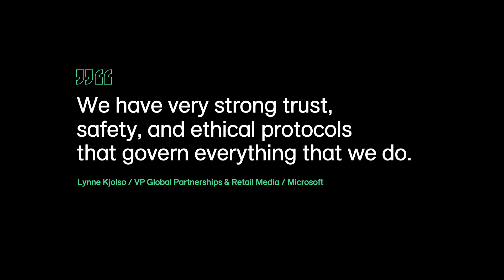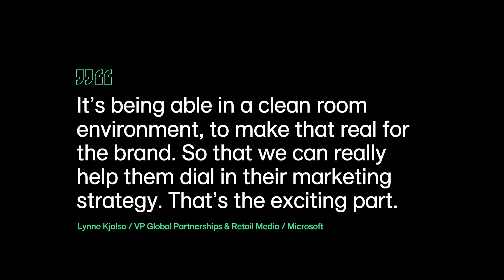Microsoft Elevates Ad Insights with LiveRamp | Customer Testimonial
Discover how Microsoft is redefining advertising effectiveness and privacy with LiveRamp. Dive into our innovative approach where trust, safety, and ethics aren't just part of our operations, but also guide them.